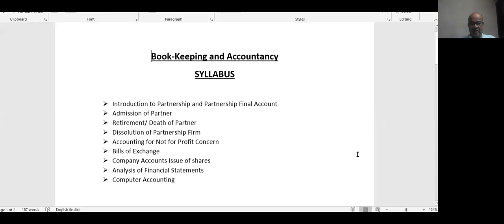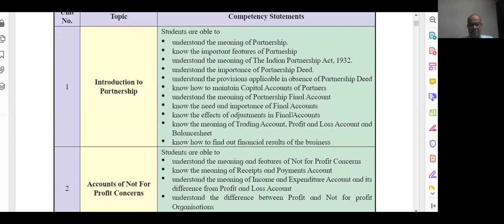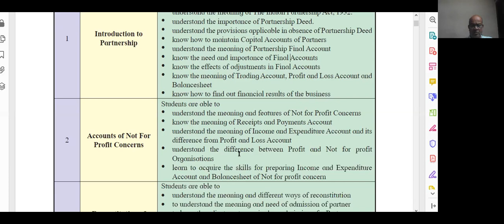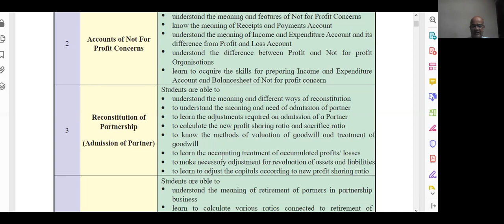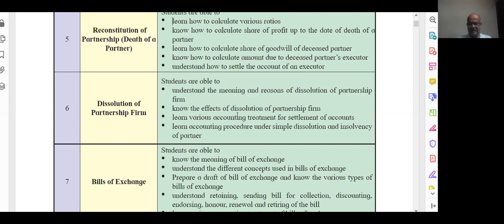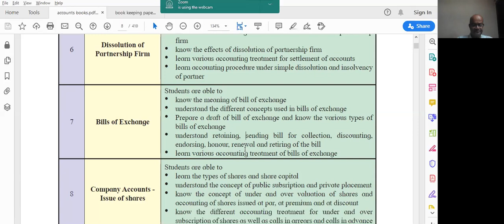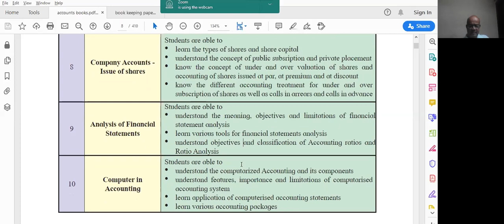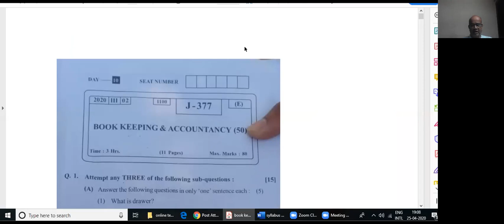lecture 1syllabus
Maharashtra Board Syllabus for the Academic Year 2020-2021